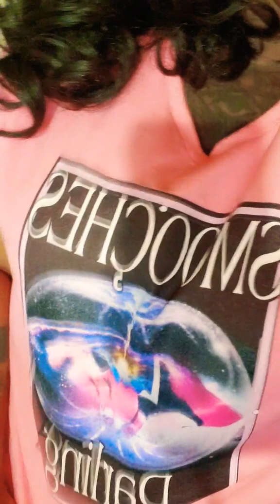Dreams do come true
Mì dreams do come true